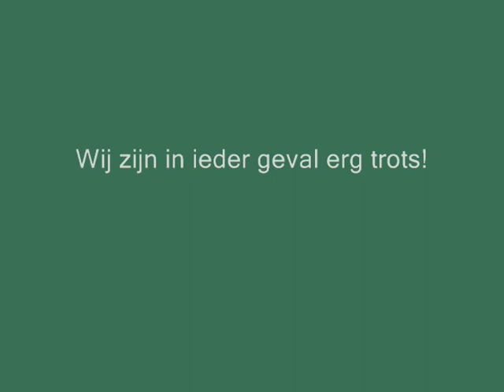U ball-Rotterdam Basketbal U14-1 28-11-2009.avi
basketbal wedstrijd van jongens U14-1 van Rotterdam basketbal.